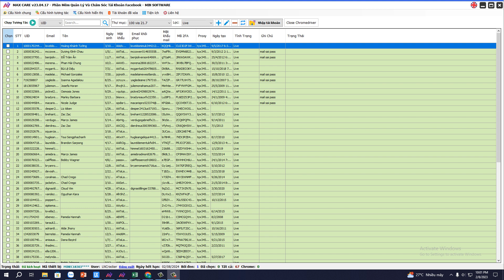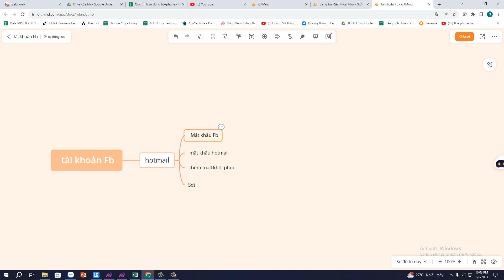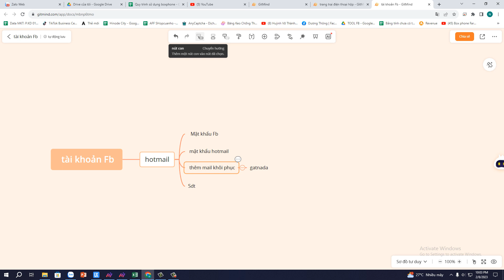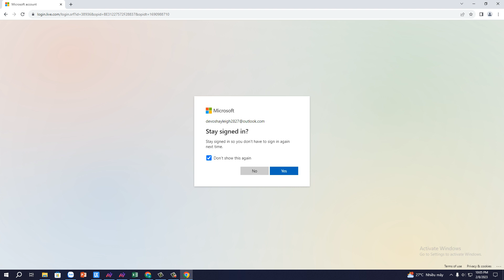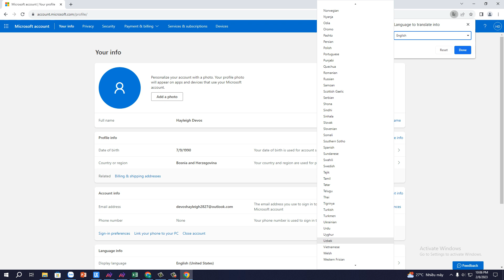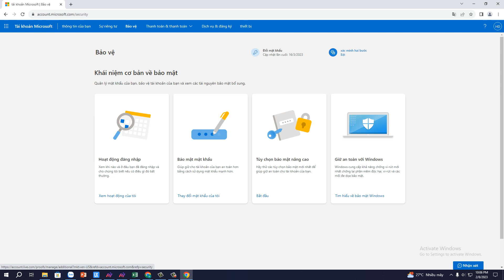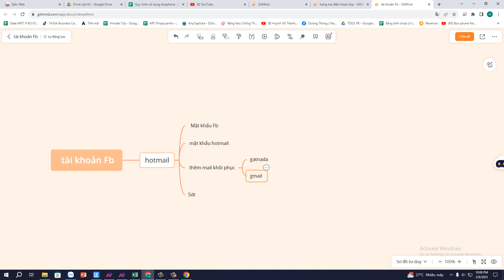Hướng Dẫn Bảo Mật Tài Khoản Fb 100% An Toàn